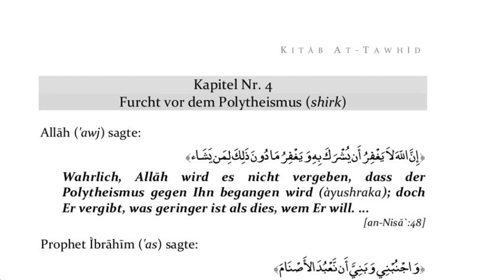Kitab at Tauhid - Kapitel 4 - Die Furcht vor dem Shirk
Der Kurs ist noch am laufen. Anmeldungen möglich.

Anmerkung:
Im Unterricht hat der Referent sich versprochen. Die Aussage: ويتوب الله على من تاب ist kein Vers sondern ein Hadith.